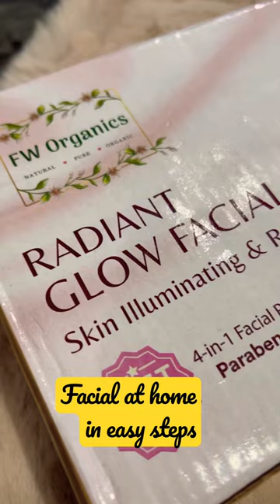Facial at home in easy steps